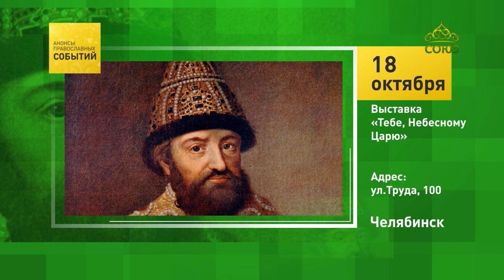Челябинск. Выставка «Тебе, Небесному Царю»